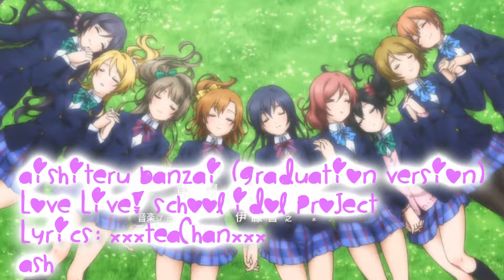Aishiteru Banzai (Graduation Version) English Cover ~ Love Live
So back on track with a normal cover :)  I promise this isn't a prank ^^'

So I recently watched Love Love! School Idol Project and it is incredible and so sweet and sad.  Seriously check it out.  And sorry for the la's I know they sound off.

Song- Aishiteru Banzai (Graduation Version)
English Lyrics by- xXxTeaChanxXx
Vocals- Me

Lyrics:

Let’s hear it for love!
It blessed us with this moment.
I’m so thankful to be here right now.
I will not waste it.
This moment has just begun.
We have yet to reach the goal we set,
so see you tomorrow.

So,
We will never give it up.
Let’s have courage,
In the here and now.
We’ll make it somehow.
Now we can continue on,
The journey of our lives as we do our best.
Leave behind the rest.

La (x3)
La (x7)
La (x3)
La (x3)
La (x8)
La (x3)
La (x7)
La (x11)
La (x11)